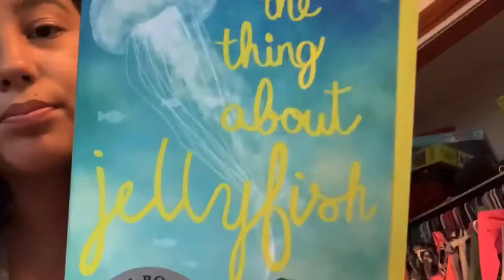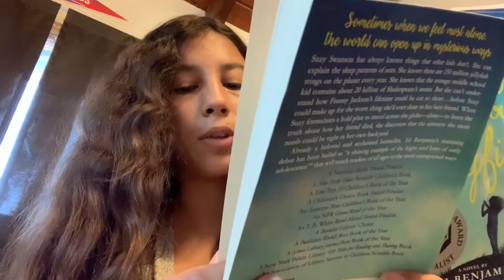The Thing about Jellyfish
Yeah it for dumb at the end 😭✌🏽 so I mean... sorry?